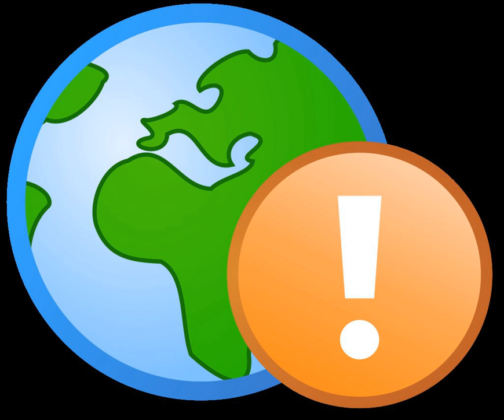List of academic computer science departments | Wikipedia audio article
- Socrates

SUMMARY
Please use the discussion tab to see the methodology used to compile this list and what additions should and should not be made to it.